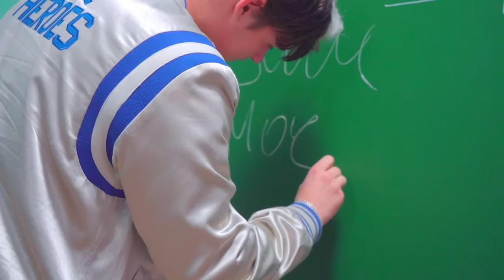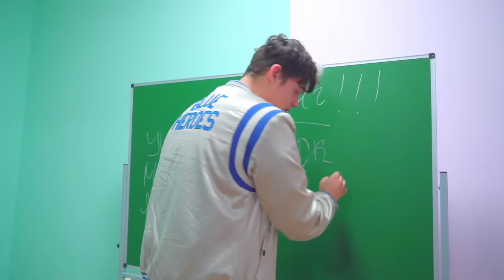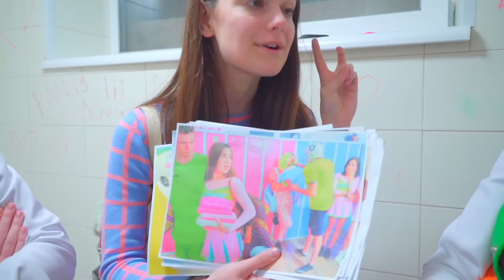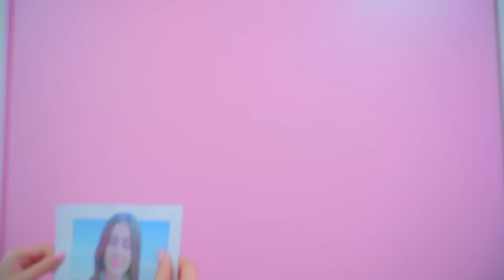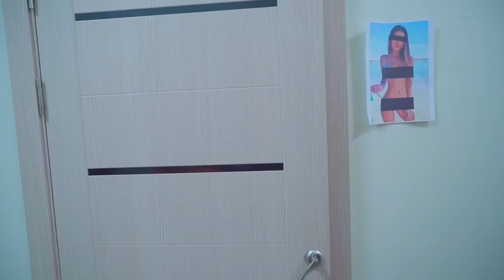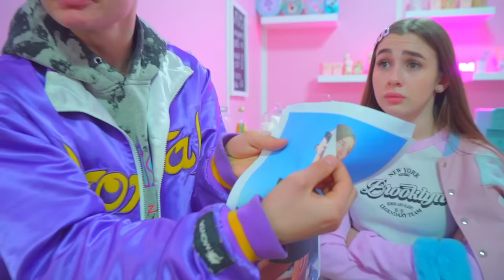Bumababa ba ang reputasyon ni Diana? Nakatingin ang buong school sa mga hidden photos ni Diana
May nagpasya na makipaglaro sa paaralan at nag-post ng mga pekeng larawan ni Diana, ano ang mangyayari sa kanyang reputasyon?